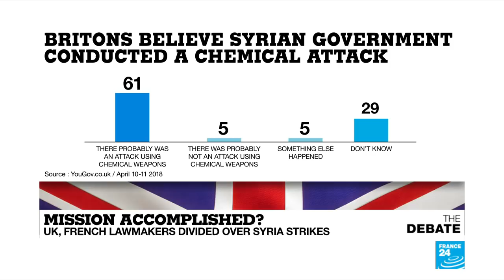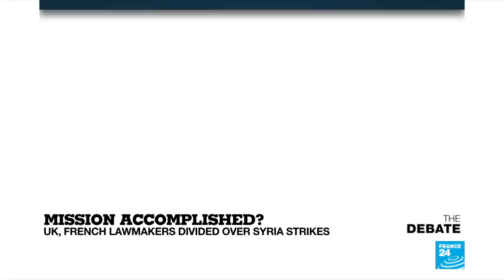Mission accomplished? UK and French lawmakers divided over Syria strikes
With a limited one-off operation and no reported fatalities, all sides seem almost happy to read their lines. Syria's Assad is less afraid of the West, while the Russians and Iranians seem to have had plenty of warning to avoid direct confrontations. In Europe, leaders can say they acted as parliamentary debates play out in London and Paris. We ask about the impact of the strikes and division within Western countries over whether this was a just punishment for the suspected chemical attack.
Produced by Yann PUSZTAI, Tommaso MAZZANTI and Van MEGUERDITCHIAN.